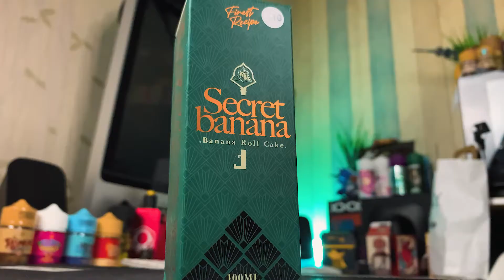Roll cake + pisang? atau roll cake rasa pisang yak...Secret banana by Trilogy x jvape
setelah sudah lama tidak mengreview akhirnya akan mengreview lagi karna kangen wkwkwk. nah kali ini gue akan ngereview secret banana by trilogy x jvape, rasa roll cake yang sudah pernah hadir di beberapa brand kini, trilogy dan jvape menghadirkan rasa roll cake pada saat ini, kira kira roll cake yang seperti apakah yang akan di hadirkan oleh trilogy untuk kita para vapers? penasaran kah? temen temen bisa tonton aja selengkapnya langsung aja di videonya, dan jangan lupa like, comment dan subscribenya ya guys, terima kasih.
buat kalian yang sudah menonton terima kasih banyak, dan kalo ada kekurangan tolong berikan sarannya, dan kalaupun kurang di pahami masalah reviewnya tolong di tanyakan, dan juga kalau ada yang mau bertanya soal dunia vape mulai dari problem atau settingan tanya aja, jangan sungkan, sekali lagi terima kasih...
salam vapers!!